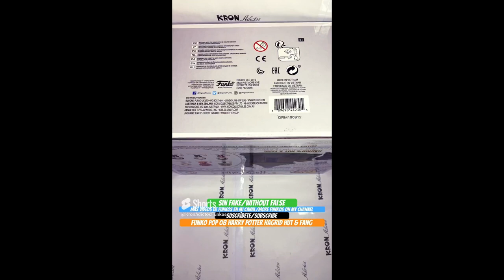Unboxing Funko Pop 08 Harry Potter Hagrid Hut & Fang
Funko Pop 08 Harry Potter Hagrid Hut & Fang funkopop youtube funko harrypotter movie unboxing Funko Pop